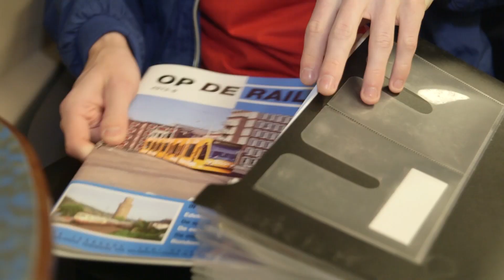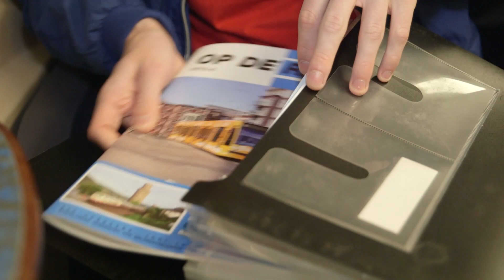ProRail: Kilometer Kampioen, 24 uur over prachtig Nederlands spoor